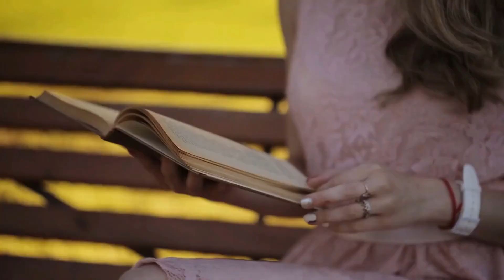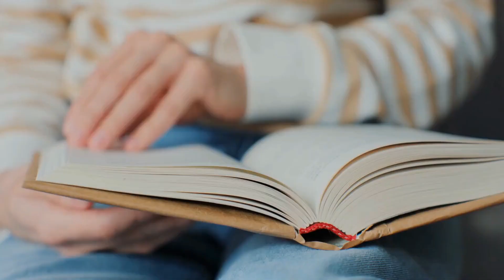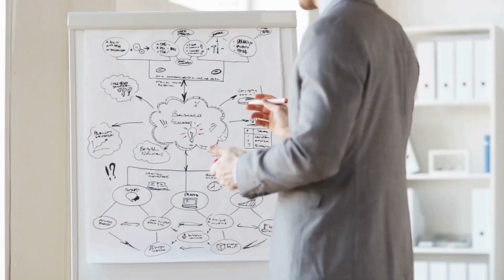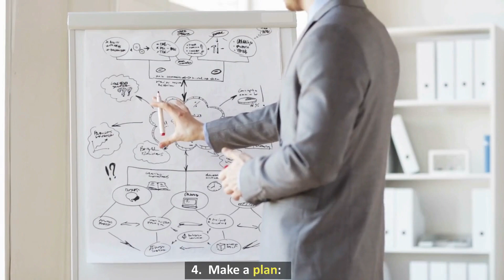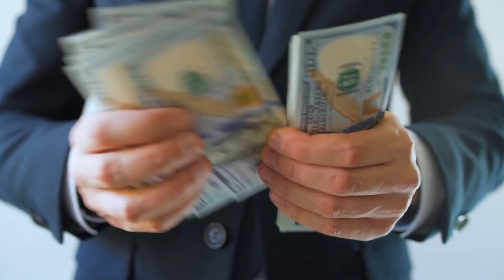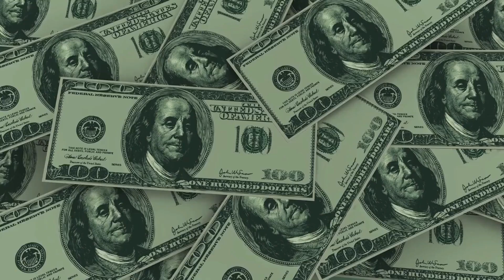Top 10 Ways To Stay Motivated When Negativity Seems To Be All Around | Yoni Da'Punani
In this video, we are going to talk about, the “Top 10 Ways to Stay Motivated When Negativity Seems to Be All Around".

10. Have an attitude of expectancy:

9. Take control over what you can, and stop worrying about what you can't:

8. Read and listen to positive information:

7. Be with positive people as often as possible:

6. Speak positive affirmations:

5. Learn from your mistakes, instead of repeating them:

4. Make a plan:

3. Celebrate accomplishments, whether big or small:

2. Build a support team:

1.  Rehearse your victories:

You can shop our Trending, latest and beautiful jewelry